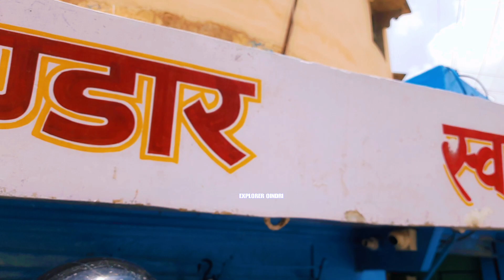Shiv Prasad Lassi Bhandar / #2023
Shiv Prasad Lassi Bhandar